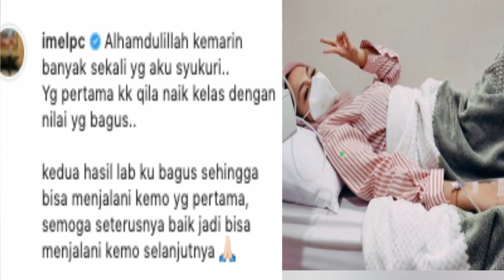SAKIT KANKER, IMEL PUTRI JALANI KEMOTERAPI DITENGAH MASALAH GONO GIINI & UTANG NAFKAH ANAK